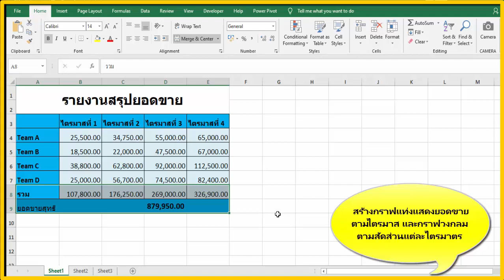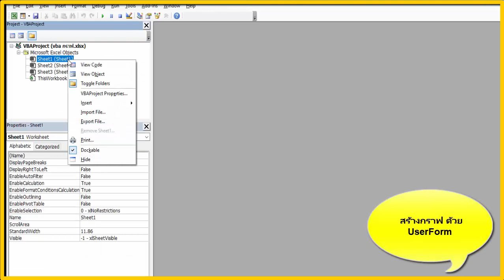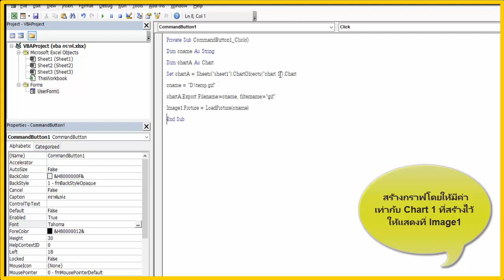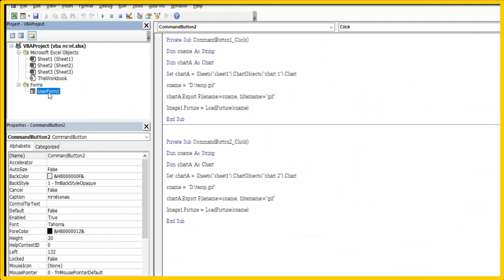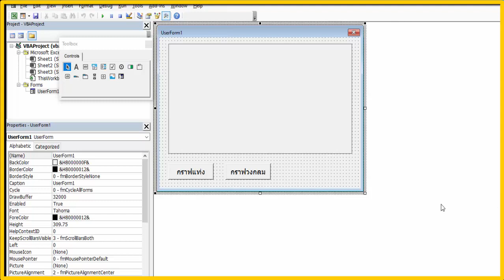สร้างกราฟ UserForm :VBA Excel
การสร้างกราฟ ด้วย Userform VBA Excel
ตัวอย่างตามคลิปเป็น กราฟแท่ง กราฟวงกลม